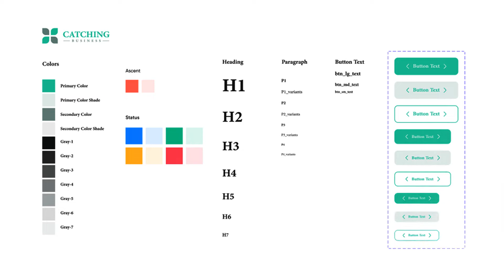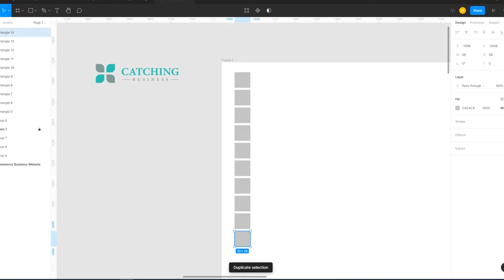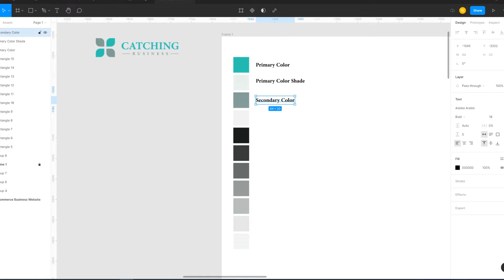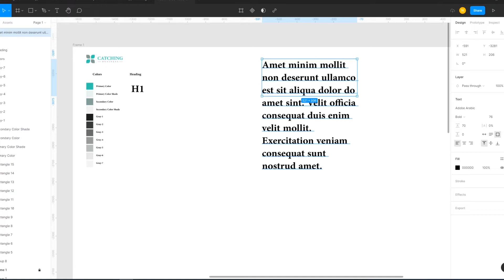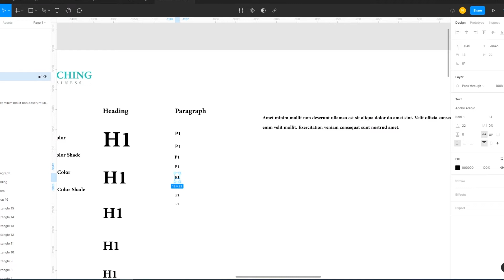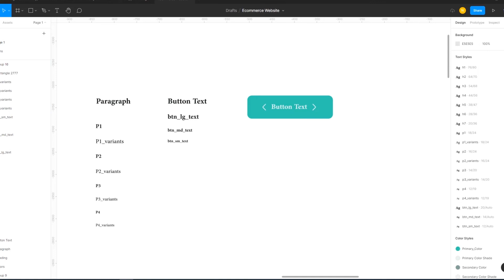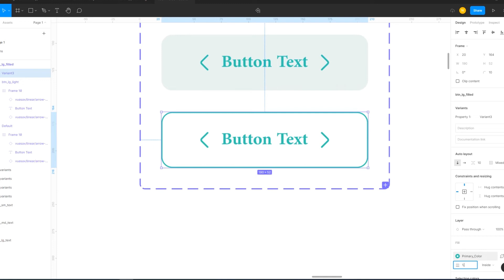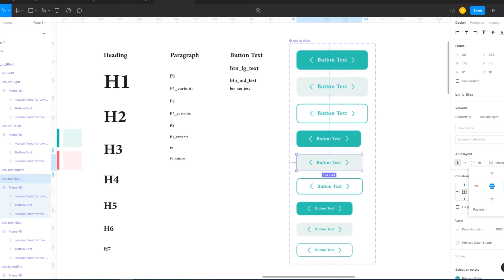CREATE COLOR & FONT STYLES IN FIGMA | DESIGN SYSTEM FIGMA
Welcome to my youtube channel, In this video I will show you create color & font styles in figma, design system figma, button variants in figma, figma tutorial, variants tutorial, how to take button variants like large, medium & small button also, color and fontstyle in figma tutorial.

This Video Also Includes: figma, figma tutorial, how to create text styles in figma, how to create and use text styles in figma, figma design, text styles in figma, how to design text styles in figma, figma text styles, how to use text styles in figma, how to make text styles in figma, figma tutorial for beginners, figma styles, creating text styles in figma, multiple font styles in figma, figma fonts styles, changing multiple font styles in figma, color theory, how to create new colour, color mixing, how to create new colors, color palette, color, how to create a color palette, creating new colors, mixing colors, colour, satisfying color mixing, create a color, create new color, create any color, primary colors, mix colors, how to mix colors, color palettes, create, colour mixing, create color palettes, make new colors, procreate color palette, making new colors and more.